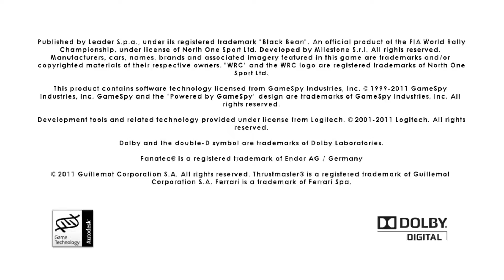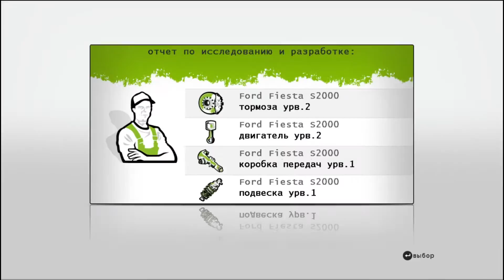WRC 2 FIA World Rally Championship 2011 Частина 93 Кубок світу SSS / 4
Проходження WRC 2 FIA World Rally Championship 2011 року на ПК ( PC ). Без Коментарів